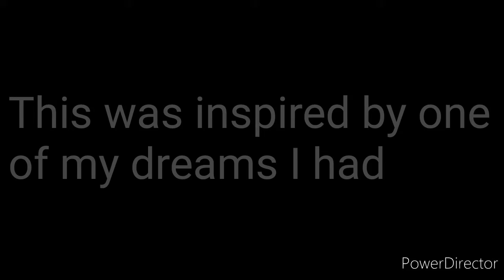*The random video I made awhile back abt my dream*